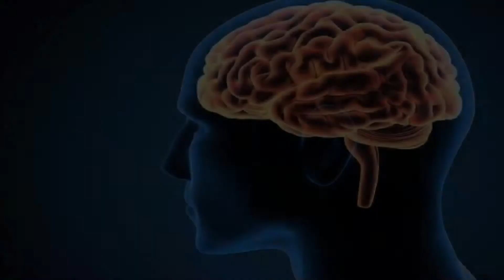Benefits Of Mishri Water | ମିଶ୍ରି ପାଣିର ଉପକାରିତା । ହେଲଥ ପାର୍କ | Health Park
✽II Benefits Of Mishri Watare II✽
✽II Exclusively On Health Park II✽
✽II Odia Health Tips II✽

✽ Voice: Madhusmita Mahakul
✽ BGM Scoring: Udyavanu Dwibedy
✽ Edited & Design By: Subrat Sahoo
✽ Recorded At: Studio Pabitra
✽ Digital Partner: E Halchal
✽ Media Partner: Mo Odisha
✽ Radio Partner: Odisha Radio
✽ All Copyright Of This Video Belongs To Pabitra Entertainment, Any Misuse, Reuse, Re Upload, And Unauthorized Use Of The Contents May Subjected To Copyright Claim & Legal Action Against The Third Party ✽